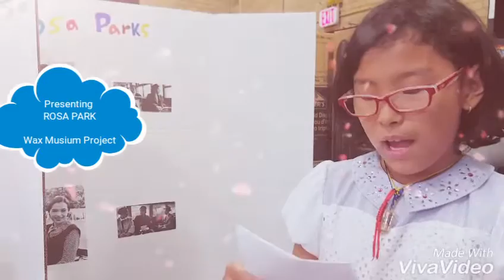Victoria in Wax Museum Project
Victoria was in her school project of live Wax Museum. Her choice of great personality was Rosa Park. I made this video just for fun!